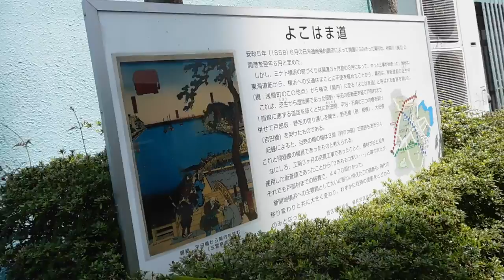DSCN1343横浜市西区20160409よこはま道の桜